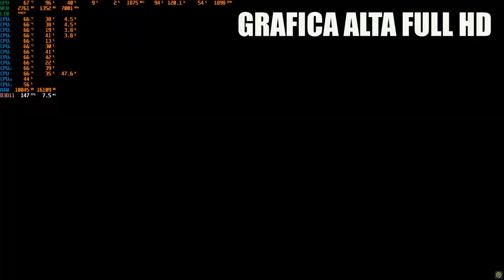OVERWATCH 2 BENCHMARK 1660 SUPER!! |GRAFICA ALTA - ULTRA - MINIMA| FULL HD - GAMEPLAY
Overwatch 2 R5 3600 + GTX 1660 Super FPS Test
Test con grafica ULTRA FINO AL MINIMO SU OVERWATCH 2.

0:00 GRAFICA MINIMA 1660 SUPER FULL HD
3:20 GRAFICA ALTA 1660 SUPER FULL HD
11:05 grafica ultra 1660 super full hd

PC:
MOBO: B450 GAMING PLUS
CPU: R5 3600
GPU: 1660 SUPER
RAM: 16 GB
CASE: 4000D AIRFLOW CASE CORSAIR

VIDEO TUTORIAL
               GAMES---TECH---MICROSOFT